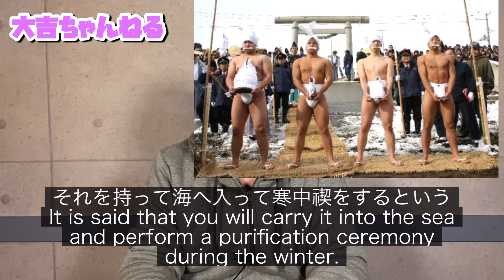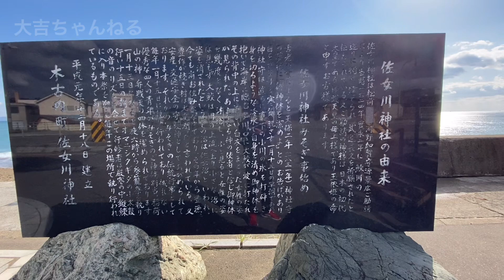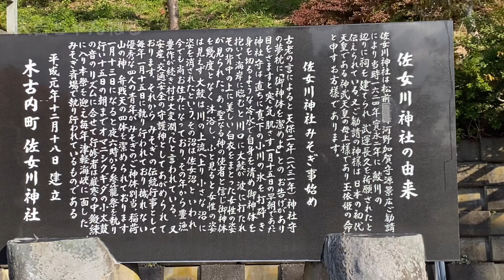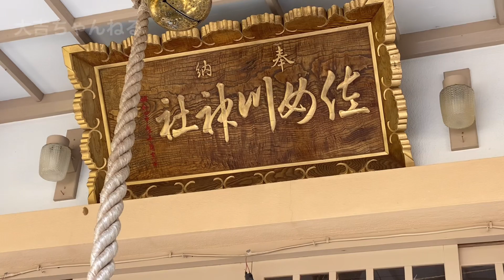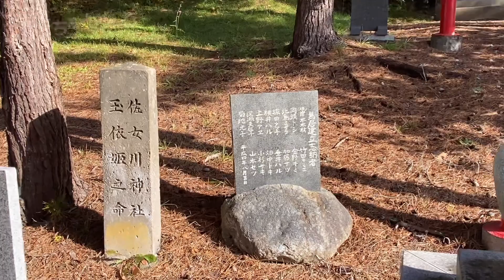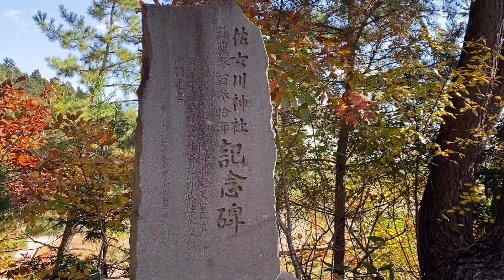佐女川神社(木古内町)／Samegawa Shrine 【パワースポット・北海道の神社】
佐女川神社／Samegawa  Shrine

北海道上磯郡木古内町木古内１５５−１

祭神
玉依姫命（たまよりひめのみこと）
高皇産霊神（たかみむすひのみこと）
神皇産霊神（かんみむすひのみこと）
倉稲魂尊（うかのみたまのみこと）

佐女川神社は松前河野加賀守源景広ご勧請により当時1624年寛永2年に鮫川の辺りに祠を建てられ武運長久を祈願されたと伝えられている。又ご勧請の神様は日本の初代天皇である神武天皇の母上様であり玉依姫の命であります。
町内には円空仏が佐女川神社、西野神社、古泉神社に合計3体あり、それぞれ御神体となっています。

4人の行修者と海へ入る御神体
別当(玉依姫命)
稲荷(宇迦御魂神)
山の神(大山津見神)
弁財天

お便りはこちらまで↓
【SQUAD!　大吉宛】